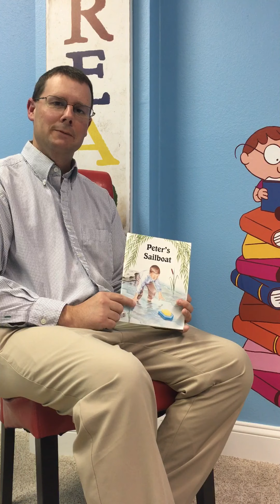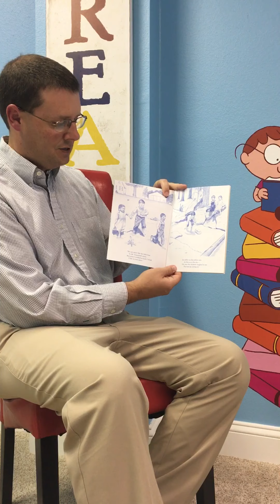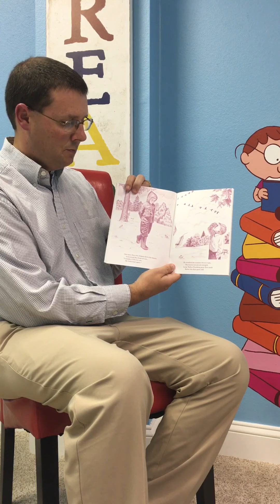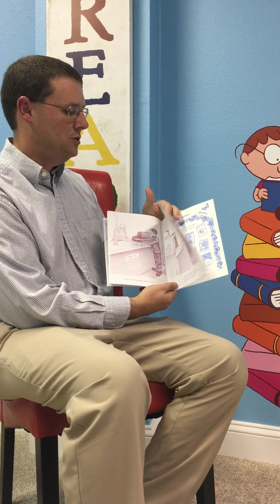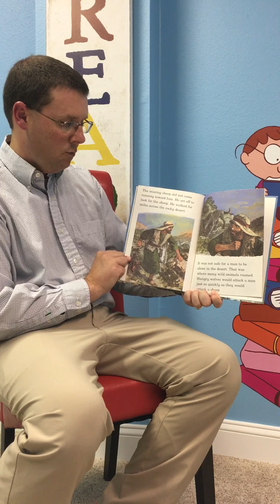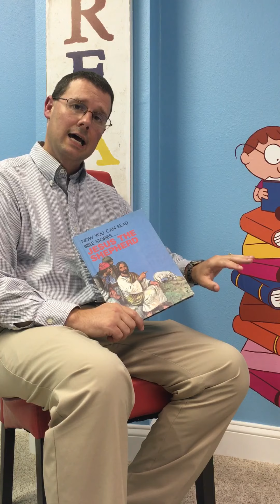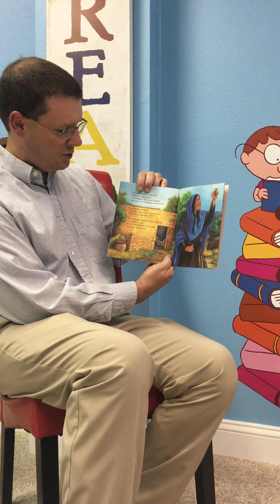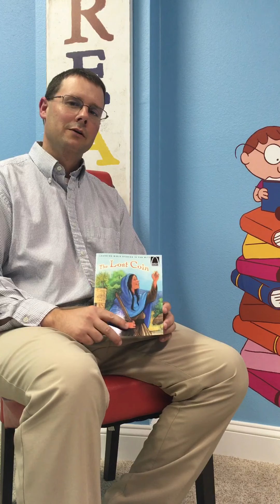July 4, 2020